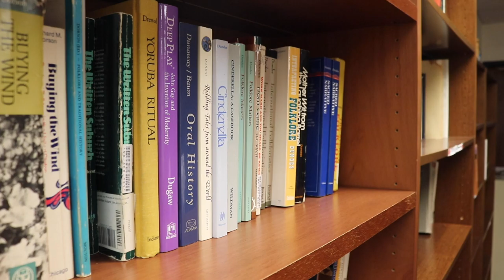WhyWKUFolkStudies with Susanna Pyatt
Our Masters of Arts in Folk Studies is renowned for preparing students for jobs in public folklore and historic preservation, as well as for going on for further graduate study. Our graduates have an unparalleled rate of success in securing jobs in the discipline, and our graduates perform leading roles in public, private, corporate, and academic institutions around the nation.
In this video you can hear a few of them speak on the many reasons they feel WKU Folk Studies got them to where they are. Watch this space for more alumni answers to WhyWKUFolkStudies!